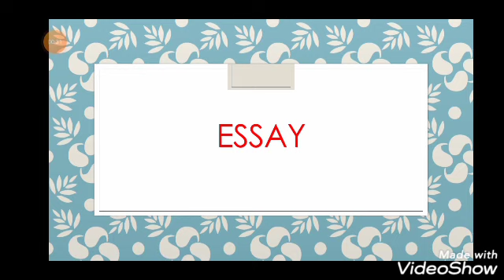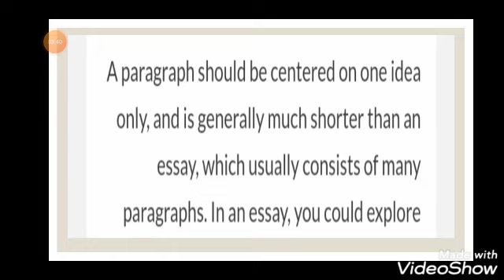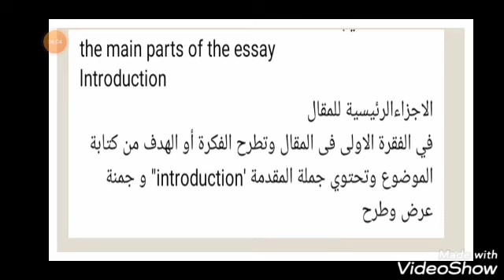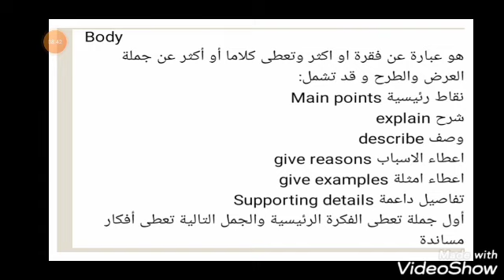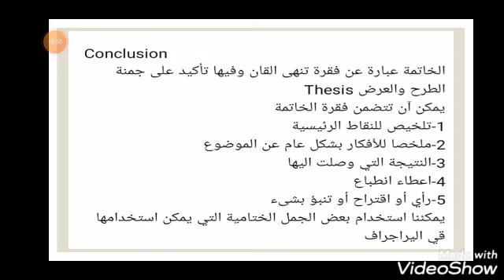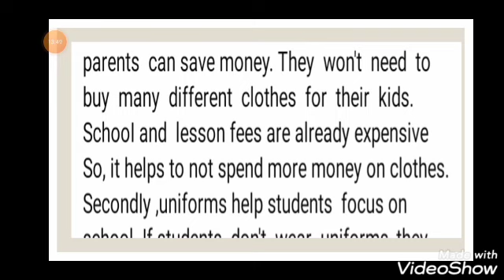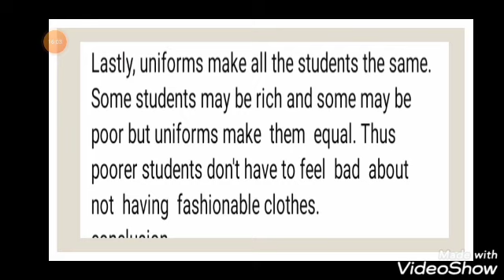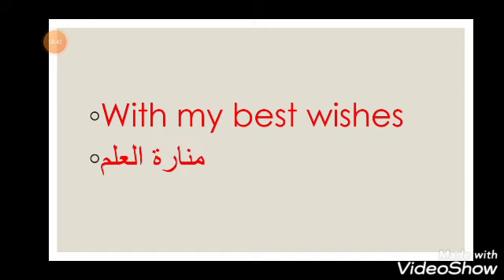Essay ( الفرق بين ال paragraph وال essay)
كيف يكتب essay
الessay عباره عن 1-العنوان  2-المقدمه   3-الموضوع  4- الخاتمه
اولا العنوان (Title)
العنوان يؤخذ من الجمله الموجوده ف الامتحان

ثانيأ: المقدمه(Topic)
1-الجمله الافتتاحية ودي اهم حاجه ف المقدمه
There is no doubt that this subject is very important and vital in our life soit's worth writing
-انه لا شك أن هذا الموضوع مهم جدا وحيوي ف حياتنا لذا يجب علينا التحدث عنه

2-جمله التعريف بالعنصر الرئيسي
+اسم عاام(Is one of The most (important-dangeours -best(العنصر الرئيسي )
ملحوظه/تختار هذه الكلامات علي حسب الموضوع

3-الجمله الوصفيه/هذه الجمله لتدل علي الموضوع اذا كان إيجابي او سالب
اذا كان الموضوع ايجابي نكتب جمله.
 Is like astar guiding the weary travele at night(العنصر الرئيسي )
انه يشبه النجم الذي يرشد المسافرين ف الظلام

إذا كان الموضوع سالبي
Is  like asnake who seting is poisonous  and deadly (العنصر الرئيسي)
انه مثل الثعبان الذي لدغته مميته وسامه

2-الموضوع The body
اولا استخدام ادوات الرابط ف بدايه الموضوع والاكثر من حروف الجر مثل. /
First -second -finally -on one hand -on the other hand -morever -inaddition to
هذه بعض أدوات الربط

2-جمله الانتقال من فكره الي فكره،.
الفكره علي شكل سؤال+؟ The question which must be asked
ان السؤال الذي يجب أن يساؤل. ؟

 شرح الفكره+To answer such a question we comsay that
لكي نجيب عن هذا السؤال يجب أن.

ا4-الخاتمه
جمله+ From what I've mentioned in the about lines it's obvious that
من خلاال ماذاكره ف الخطوط العديد الواضح أن.
Finaly ,I think I have covered some of the points, velated to this subject

وكده انتهى essay